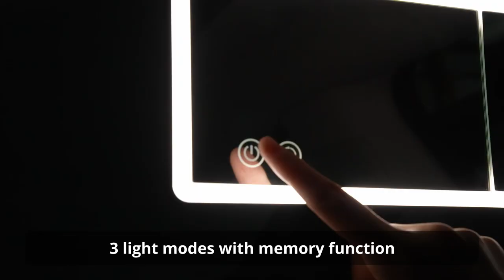SodaRide | 360° Rotatable Car Visor Vanity Mirror: Brighten your beauty at any angle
Do you encounter such troubles in the car?
- Forgot to bring your vanity mirror
- Hurry to party, date, work, etc...
- The car is too dark
- The car mirror is too small, too high and too far

SodaRide will solve all the problem for you.